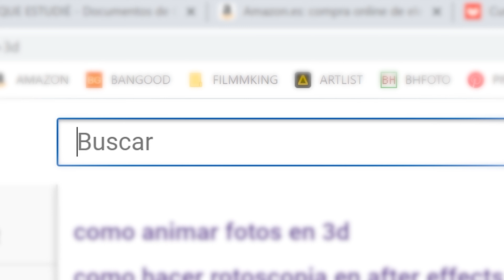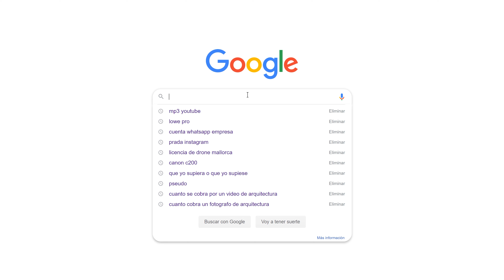COMUNICACIÓN AUDIOVISUAL - QUÉ ESTUDIÉ ?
Muchos me habéis preguntado  por mensaje privado que qué he estudiado. En este breve y sencillo vídeo os respondo a grandes rasgos lo que he hecho y lo que os recomiendo que hagáis.
No me canso de recomendar estudiar y ampliar tus conocimientos por Internet y de manera autodidacta día tras día , sea cual sea tu edad.. Evidentemente hay muchas carreras  como podrían ser la arquitectura, la medicina o la ingeniería , entre muchas otras, que requieren de manera casi imprescindible  una carrera en la que te formen de manera teórica y práctica para avalar tu formación en el sector.
 Pero hay muchos otros empleos y industrias emergentes del siglo XXI como la comunicación audiovisual tras su democratización por los nuevos avances tecnológicos que realmente no requieren de ningún tipo de titulo oficial.
De tal manera que lo único importante aquí para tus clientes o la empresa que te quiera contratar es: ¿ Qué has hecho ? ¿ Qué sabes hacer ? Demuéstramelo.

Siento que haya sido un vídeo tan simplón, no me siento orgulloso pero no he tenido mucho tiempo y quería cumplir, para que mentiros. Espero en un futuro cercano poder hacer los vídeos que realmente me gustaría hacer.

Cualquier pregunta no dudéis en dejármela por los comentarios! Un abrazo y bienvenidos todos los nuevos del canal.

Para editar todos mis videos y fotografías utilizo los softwares de Adobe C.C:

C Á M A R A S
Panasonic GH5
Go Pro 7
Metabone Speed Booster Ultra x0.71
O B J E T I V O S
Sigma 18-35mm f1.8
Sigma 50mm f1.4
Sigma 70-200 f2.8
Samyang 85mm T1.5
I L U M I N A C I Ó N
Godox sl-60
S O N I D O
Rode VideoMic Pro
Zoom H4-N Pro
G R I P
Rotula Video
Rotula Foto
Gimbal Ronin-S
Gimbal Ronin-M
D R O N E S
Dji Mavic Air
Caja metal li-pos
O T R O S
Filtro ND variable
Tarjeta Lexar 300mb/s
Disco Duro Externo SSD SAMSUNG
Kit Limpieza